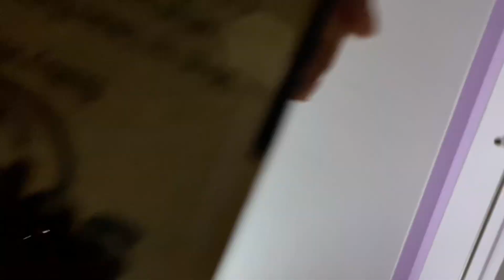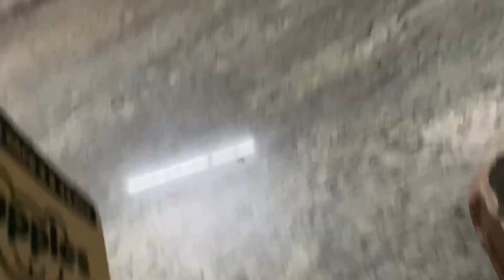Baby Trying Hard To Catch